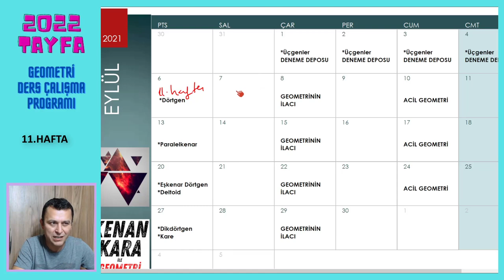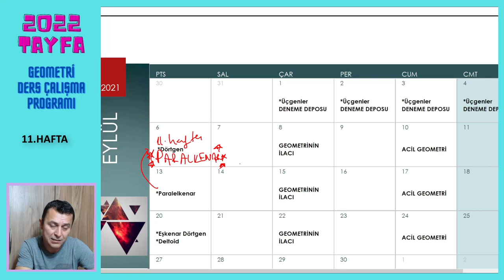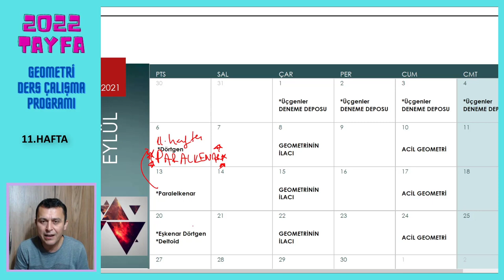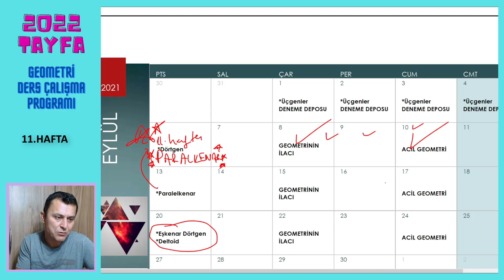DERS ÇALIŞMA PROGRAMI (11. Hafta)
GEOMETRİ DERS ÇALIŞMA PROGRAMI